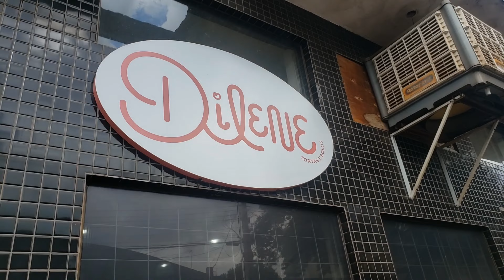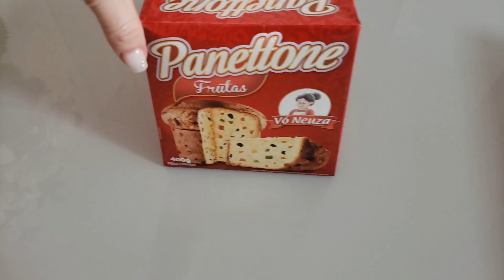Isso nunca aconteceu comigo😔Ela fez 66 anos😎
Vlog de rotina: Dia de dizer tchau😔/ Mamãe fez 66 anos❤/ Tudo fechado e fiquei triste😭 Precisei desativar o som. Por conta de direitos autorais.